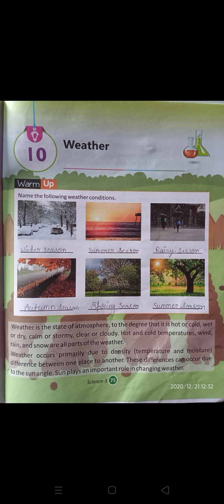weather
3rd Science By Himanshi Madam